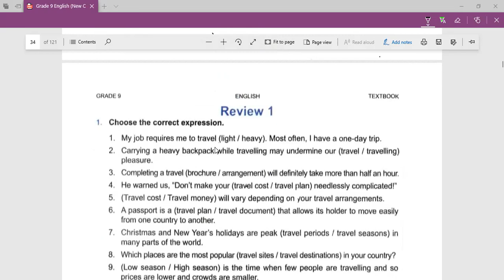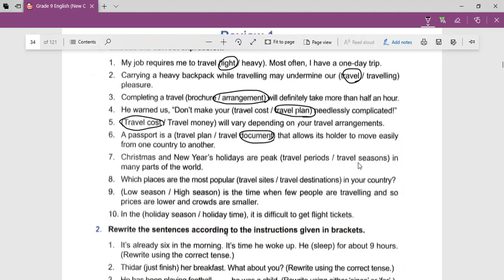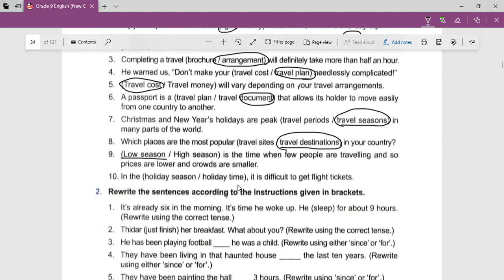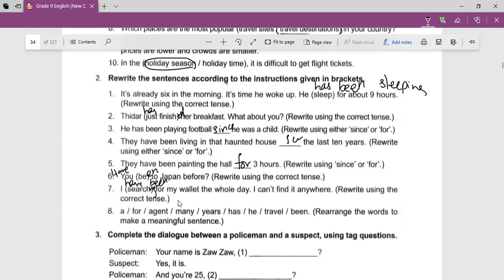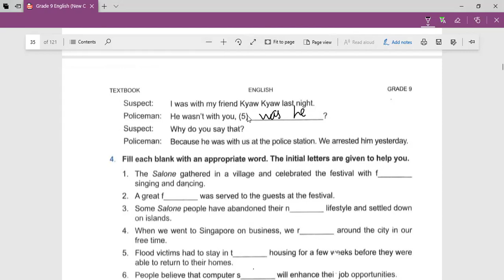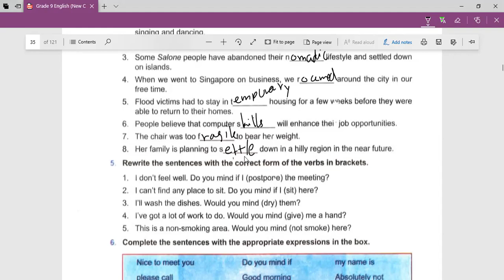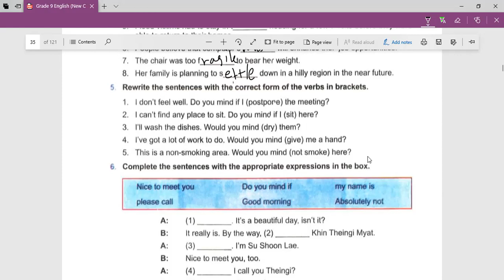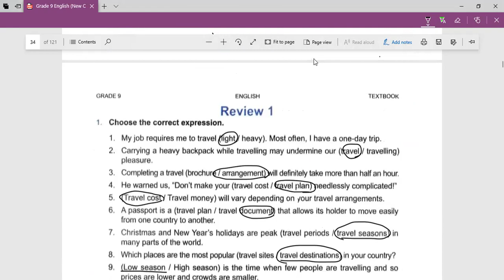Grade(9) English Review(1)